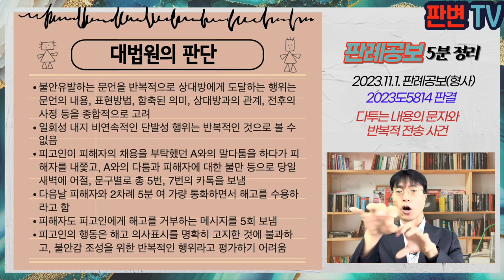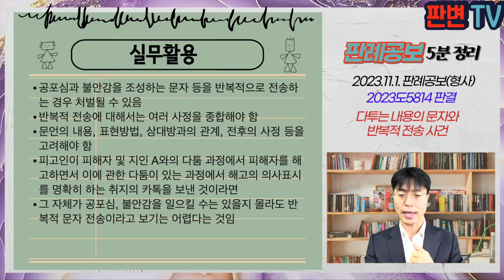다투는 내용의 문자와 반복적 전송 사건 [23.11.1.자 판례공보(형사)]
다투는 내용의 문자와 반복적 전송 사건
별 3개

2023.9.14. 선고 2023도5814 판결
정통법위반, 폭행

파기환송

피고인은 회사 대표이사임
피고인은 평소 피해자가 불성실하고, 예의가 없는 것에 문제의식을 가지고 있었고, 채용을 부탁했던 A와 대화하면서 논쟁이 격화되었음
피고인은 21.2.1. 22:00경 회사 숙소에서 직원인 피해자에게 해고를 통보함
피고인은 해고사유를 묻는다는 이유로 피해자에게 욕설을 하면서 '오늘 같이 있으면 무슨 사고를 칠지 모른다'며 나가라고 압박하다가, 피해자가 자리를 피하자 피해자를 계속 쫓아다님
피고인은 같은 날 23:00경 휴대전화로 "내일 회사 근처 얼청거리지 마라"고 메시지를 보내고, 다음날 09:36경 9회에 걸쳐 반복적으로 메시지를 전송하여 공포 불안감을 유발하는 문언, 음향을 반복적으로 피해자에게 전한 것으로 기소됨

공포심이나 불안감을 유발하는 문언을 반복적으로 하는 것의 의미

불안유발하는 문언을 반복적으로 상대방에게 도달하는 행위는 문언의 내용, 표현방법, 함축된 의미, 상대방과의 관계, 전후의 사정 등을 종합적으로 고려
일회성 내지 비연속적인 단발성 행위는 반복적인 것으로 볼 수 없음
피고인이 피해자의 채용을 부탁했던 A와의 말다툼을 하다가 피해자를 내쫓고, A와의 다툼과 피해자에 대한 불만 등으로 당일 새벽에 어절, 문구별로 총 5번, 7번의 카톡을 보냄
다음날 피해자와 2차례 5분 여 가량 통화하면서 해고를 수용하라고 함
피해자도 피고인에게 해고를 거부하는 메시지를 5회 보냄
피고인의 행동은 해고 의사표시를 명확히 고지한 것에 불과하고, 불안감 조성을 위한 반복적인 행위라고 평가하기 어려움

실무활용
공포심과 불안감을 조성하는 문자 등을 반복적으로 전송하는 경우 처벌될 수 있음
반복적 전송에 대해서는 여러 사정을 종합해야 함
문언의 내용, 표현방법, 상대방과의 관계, 전후의 사정 등을 고려해야 함
피고인이 피해자 및 지인 A와의 다툼 과정에서 피해자를 해고하면서 이에 관한 다툼이 있는 과정에서 해고의 의사표시를 명확히 하는 취지의 카톡을 보낸 것이라면
그 자체가 공포심, 불안감을 일으킬 수는 있을지 몰라도 반복적 문자 전송이라고 보기는 어렵다는 것임